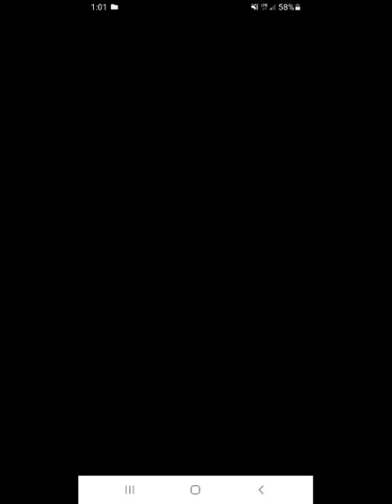aiden gonzalez - crinkly wrinkly (official audio) featuring abu adam